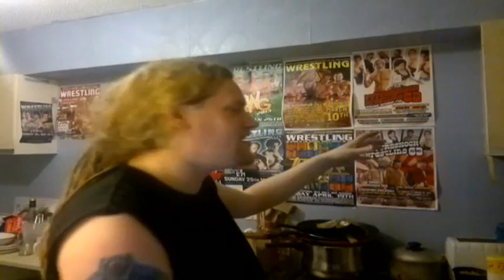10 YEARS AGO EPISODE 59 - WWE BACKLASH 2003 THOUGHTS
WWE BACKLASH 2003
Date: April 27, 2003
Attendance: 10,000
Buyrate: 0.54
Venue: Worcester Centrum, Worcester, Massachusetts

* Team Angle Vs Los Guerreros: ***

* Sean O Haire Vs Rikishi: DUD

* The Dudley Boyz Vs RVD & Kane: 1/2

* Jazz Vs Trish Stratus: **

* Rey Mysterio Vs The Big Show: DUD

* Brock Lesnar Vs John Cena: *

* HHH, Ric Flair & Chris Jericho Vs Kevin Nash: *

* Goldberg Vs The Rock: DUD

Overall 2/10 (3/10 if you are feeling VERY nice)